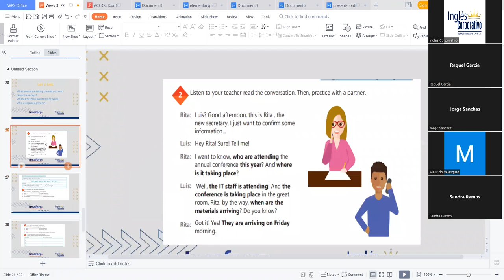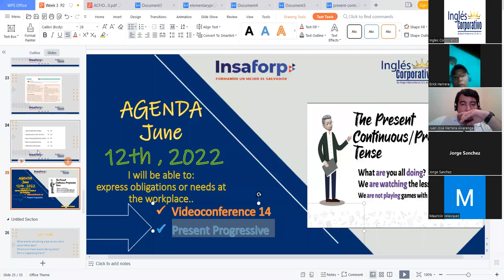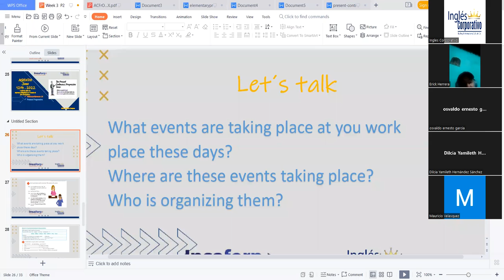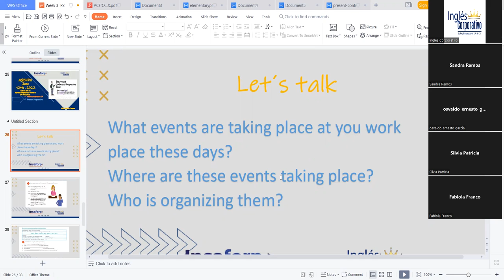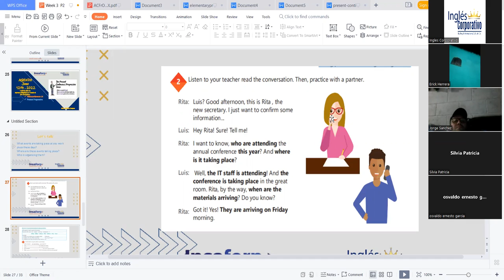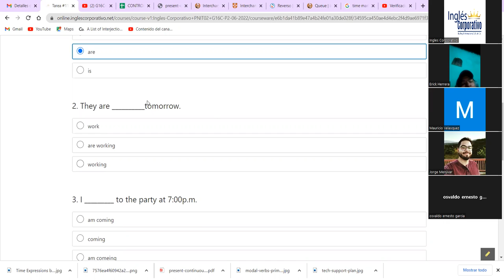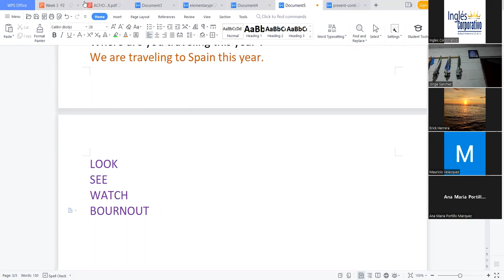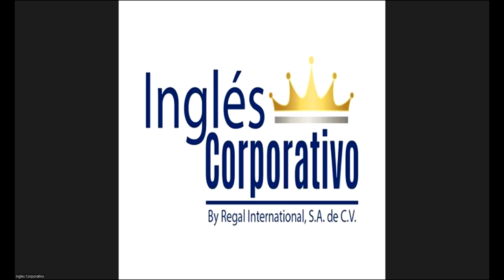Ingles Corporativo-12-7-2022-Wh- Questions Present Progressive.mp4